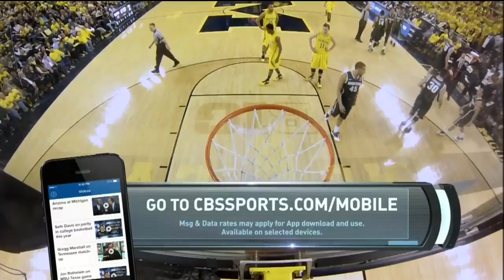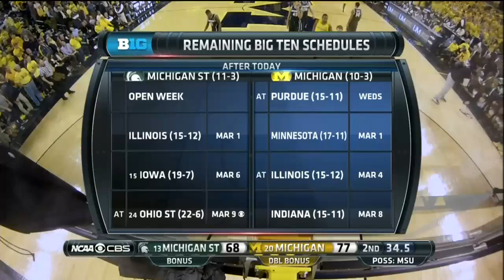2014-2-23 Michigan vs. Michigan St.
This is a broadcast, telecast, and production of CBS. We do not claim ownership of any kind therefore we do not profit from it in any way.